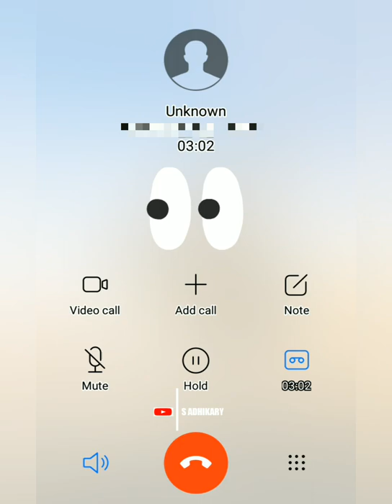😂মুকেশ আম্বানির বেটা বলছি||😂বাংলা ফানি কল রেকোটিং😂||S ADHIKARY 😎😎||Prank Calls📞📞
#S Adhikary😎😎
#Prank Calls📞📞